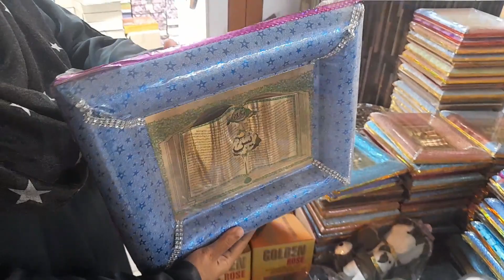Chef Uzma Home Decoration Items In Karachi/Wholesale Market Bolton/ Karachi Market Information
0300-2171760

ضروری انتباہ

uzma chef
chef uzma new video
karachi market update